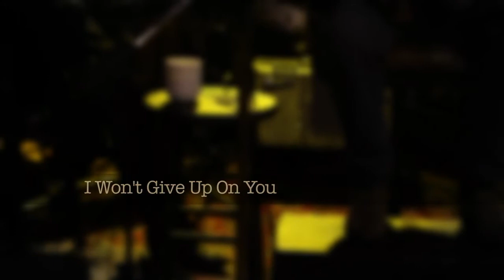Don Williams - Sat 17 May - Cliffs Pavilion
Don Williams is back on tour again and will be coming to Southend to perform many of the hits that have made him a household name.